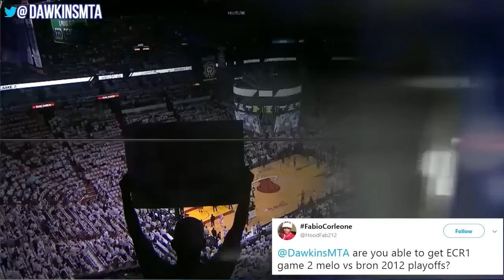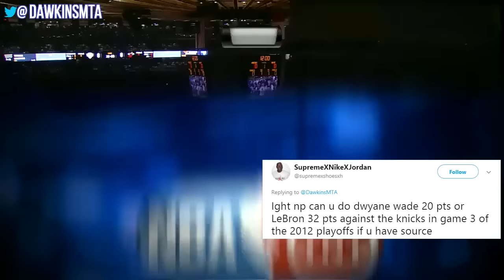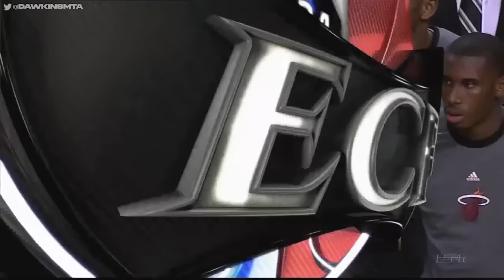LeBron James Was DiFFERENT In The 2012 NBA Playoffs 😲👑 | 1st 'CHiP | Complete Highlights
Chapters:

0:00 LeBron James 2012 ECR1 Game 1 vs Knicks - 32 Pts
4:15 LeBron James 2012 ECR1 Game 2 vs Knicks - 19 Pts, 7 Rebs, 9 Assists
7:58 LeBron James 2012 ECR1 Game 3 vs Knicks - 32 Pts, 8 Rebs, 5 Assists
11:36 LeBron James 2012 ECR1 Game 4 vs Knicks - 27 Pts
16:20 LeBron James 2012 ECR1 Game 5 vs Knicks - 29 Pts, 8 Rebs, 7 Assists
19:54 LeBron James 2012 ECSF Game 1 vs Pacers - 32 Pts, 15 Rebs, 5 Assists
25:32 LeBron James 2012 ECSF Game 2 vs Pacers - 28 Pts, 9 Rebs, 5 Assists
30:17 LeBron James 2012 ECSF Game 3 vs Pacers - 22 Pts
33:23 LeBron James 2012 ECSF Game 4 vs Pacers - 40 Pts, 18 Rebs, 9 Assists
40:48 LeBron James 2012 ECSF Game 5 vs Pacers - 30 Pts, 10 Rebs, 8 Assists
46:20 LeBron James 2012 ECSF Game 6 vs Pacers - 28 Pts, 6 Rebs, 7 Assists
50:22 LeBron James 2012 ECF Game 1 vs Celtics - 32 Pts, 13 Rebs
54:57 LeBron James 2012 ECF Game 2 vs Celtics - 34 Pts, 10 Rebs, 7 Assists
1:00:03 LeBron James 2012 ECF Game 3 vs Celtics - 34 Pts, 8 Rebs, 5 Assists
1:05:28 LeBron James 2012 ECF Game 4 vs Celtics - 29 Pts
1:11:19 LeBron James 2012 ECF Game 5 vs Celtics - 30 Pts, 13 Rebs
1:15:46 LeBron James 2012 ECF Game 6 vs Celtics - 45 Pts, 15 Rebs, 5 Assists
1:25:17 LeBron James 2012 ECF Game 7 vs Celtics - 31 Pts, 12 Rebs
1:32:55 LeBron James 2012 Finals Game 1 vs OKC - 30 Pts, 9 Rebs, 4 Assists
1:36:25 LeBron James 2012 Finals Game 2 vs OKC - 32 Pts, 8 Rebs, 5 Assists
1:39:49 LeBron James 2012 Finals Game 3 vs OKC - 29 Pts, 14 Rebs
1:44:17 LeBron James 2012 Finals Game 4 vs OKC - 26 Pts, 9 Rebs, 12 Assists
1:50:25 LeBron James 2012 Finals Game 5 vs OKC - 26 Pts, 11 Rebs, 13 Assists